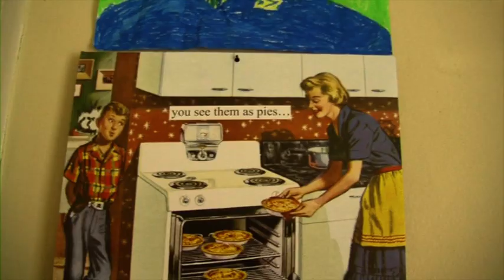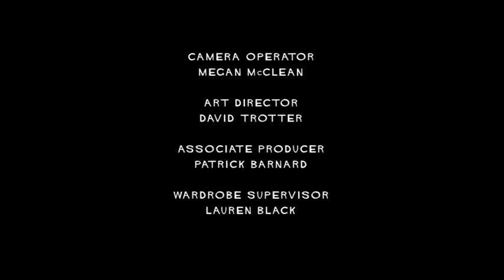Tender!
a short film that i made with the BFI

After a mother loses her child in a car accident many years ago, she decides to take revenge...